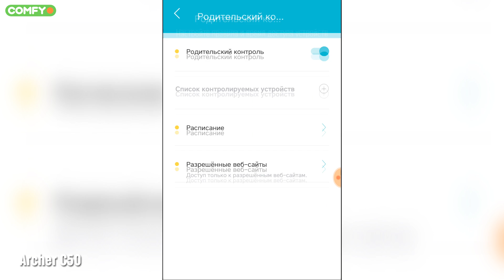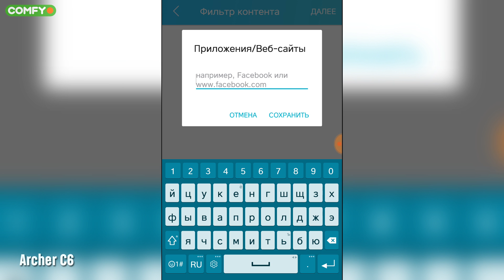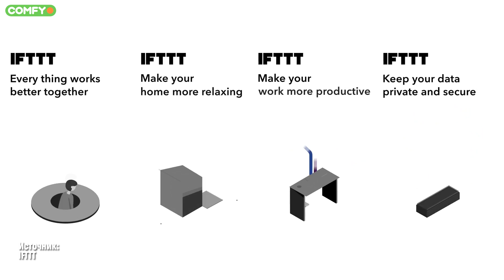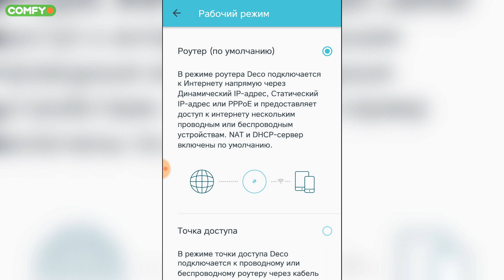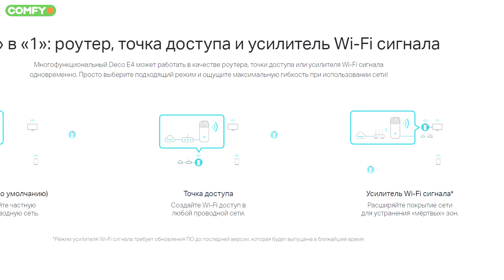Wi-Fi MESH СЕТЬ vs БЕТОННАЯ СТЕНА | Тест устройств от TP-Link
УЧАСТВУЙ в розыгрыше TP-Link Mesh Deco E4 🔽
Выполняй очень простые условия:

Все, ты участвуешь!

Период проведения розыгрыша - с 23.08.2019 по 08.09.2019 включительно.
Конкурс завершен! и в закрепленном комментарии под этим видео.

Удачи!!

Сегодня на примере TP-Link Mesh Deco E4 потестим, как работает такая wi-fi система, какие преимущества дает и какие недостатки скрывает. Бонусом еще сравним два скоростных роутера TP-Link Archer C6 и TP-Link Archer C50.